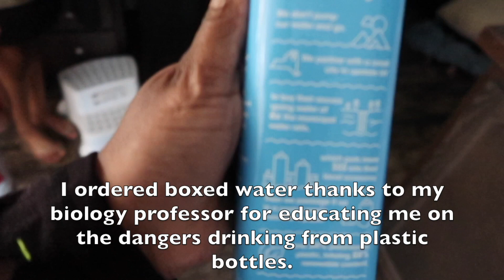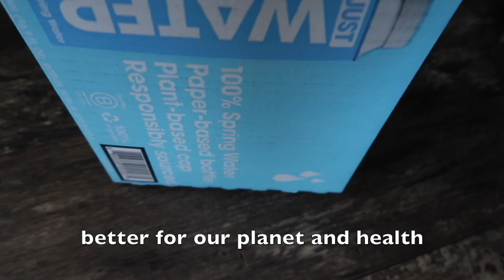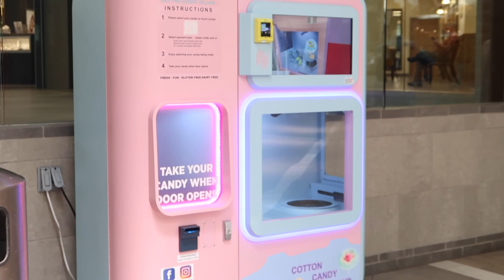my real slow lifestyle | gardening, hot yoga, biking 🌸 week in my life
this is another boring day in my life as a stay at home mom. ENJOY!

about me:
♡𝕤𝕥𝕒𝕪 𝕒𝕥 𝕙𝕠𝕞𝕖 𝕞𝕠𝕞🌷
♡𝕨𝕖𝕖𝕜𝕖𝕟𝕕 𝕤𝕥𝕦𝕕𝕖𝕟𝕥🩺
♡𝕤𝕝𝕠𝕨 𝕝𝕚𝕧𝕚𝕟𝕘🌷👇🏽𝒽𝑜𝓂𝑒𝓂𝒶𝓀𝒾𝓃𝑔 𝓋𝓁𝑜𝑔𝓈 ♡

❤️ My Daughters and I make beautiful handmade accessories/Mis hijas y yo hacemos hermosos accesorios hechos a mano